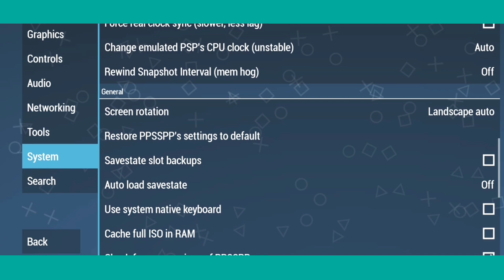WAJIB COBA🔥 CARA SETTING PPSSPP AGAR TIDAK LAG DAN SUARA JERNIH || TUTORIAL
CARA SETTING PPSSPP TERBARU 2022 AGAR TIDAK LAG, SUARA JERNIH, LAYAR HITAM, GRAFIK HD,DLL

Guys tolong bantu Subscribenya 🙏 dan semoga bermanfaat infonya..

Hp yang saya pakai
Samsung A10s Ram 2 GB

Jangan lupa klik create game config di menu setelah kalian klik kembali dari gamenya ya, supaya settingannya tersimpan khusus untuk gamenya yaitu pes ppsspp .Guys tolong bantu Subscribenya Ke 100000 subscriber Pertama🙏 dan semoga bermanfaat infonya..